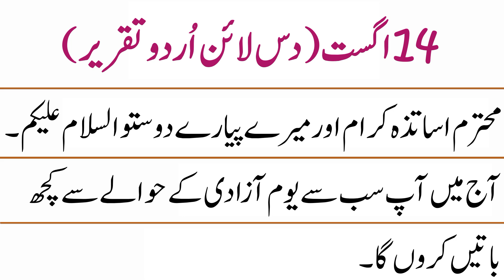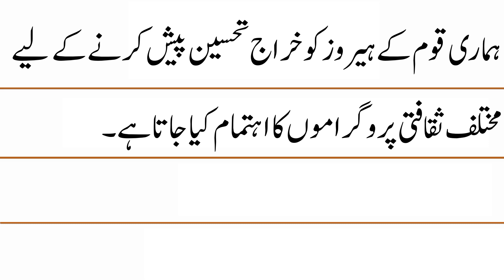10 Lines Speech on 14th August in Urdu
In this video, you will learn 10 Lines Speech on 14th August in Urdu.

14th August Speech in Urdu
10 Lines Speech on 14th August in Urdu
Short Urdu Speech on 14th August